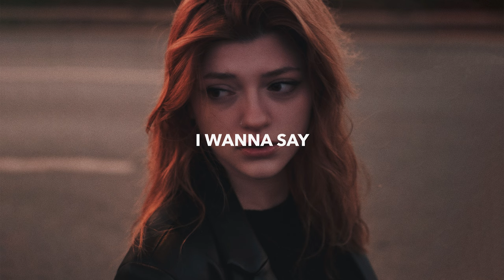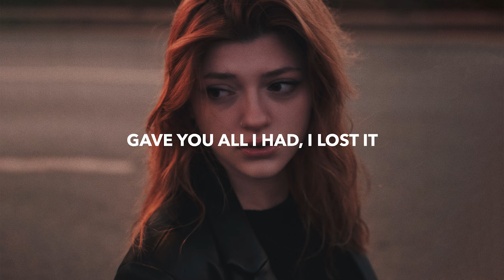LØTUS - Lost Cause (Lyrics)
LØTUS - Lost Cause

💽 Label: ARWV

🎤 Lyrics: LØTUS - Lost Cause
I can’t take it back now
You said it all
You left me on the couch
Shutting down my call

Ice pouring, hearts are torn
And I’m still wide awake
And I try, forgotten your ride, it gets you

Maybe I’m a fantasy
A lost cause
A distant dream, whole make-believe
To me were are a god

Tell me why can I not give up on this
Hung on an empty promise
Gave you all I had, I lost it
I lost it, I lost it

I lost it
I lost it, I lost it, I lost it

🔥 Songs you will also like based on this track:
Caslow & Exede - City Lights (Lyrics) LOWERDIE Remix
Culture Code, 9 Worlds & Medyk - Lost (Lyrics)
Nght Vision & Millient - Back To Life (Lyrics)
HALIENE & Elephante - Hollow (Lyrics)
Mendum - I Remember (Lyrics) feat. Brenton Mattheus

📸 Photo by Ozan Culha